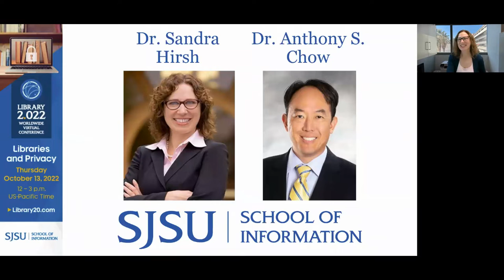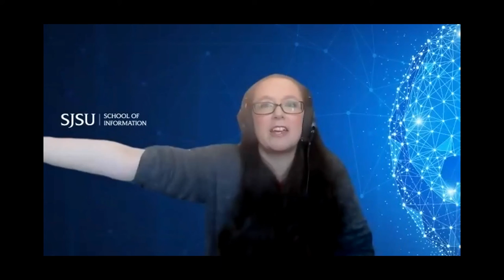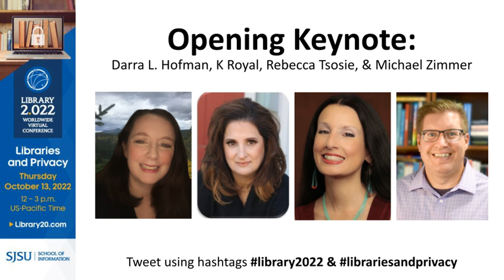Libraries and Privacy OPENING KEYNOTE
Darra L. Hofman, K Royal, Rebecca Tsosie, & Michael Zimmer